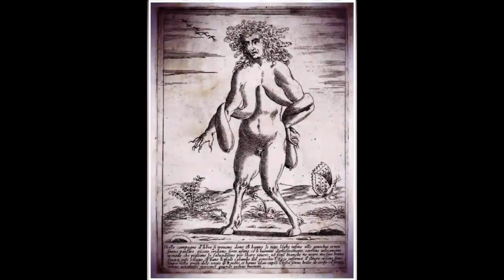Videos de TERROR Real EXTREMO 2023 X @LaDimensionOscura00 | Halloween 2023 🎃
Videos de Terror real extremo para no dormir 2023 X La Dimensión Oscura | Especial Halloween 2023 🎃